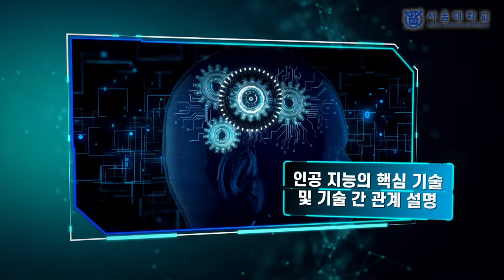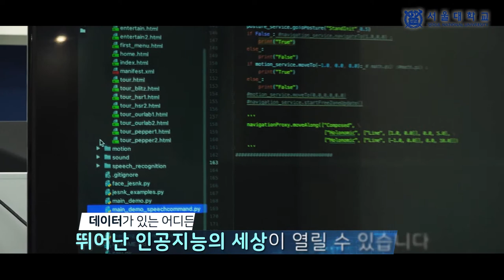서울대학교 K-MOOC '인공지능 만들기' 홍보영상